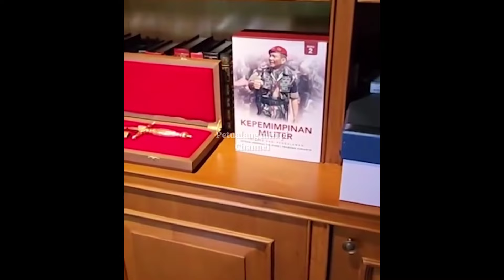megah bernuansa klasik‼️penampakan di dalam rumah pribadi presiden Prabowo subianto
Penampakan di dalam rumah presiden Prabowo Subianto di Hambalang tepatnya di desa bojongkoneng kabupaten bogor.jawa barat#prabowo